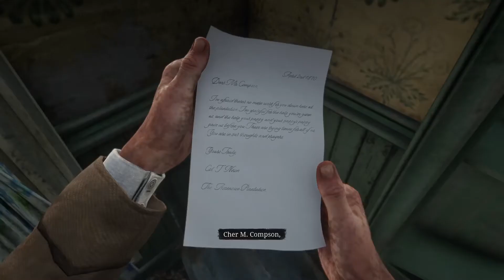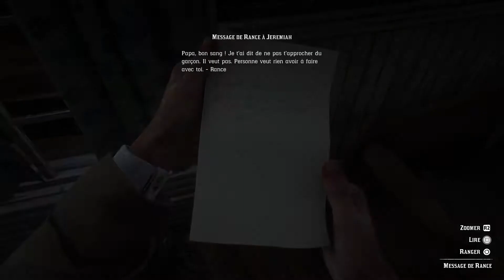Les inégalités de l'histoire ! Red Dead rédemption 2